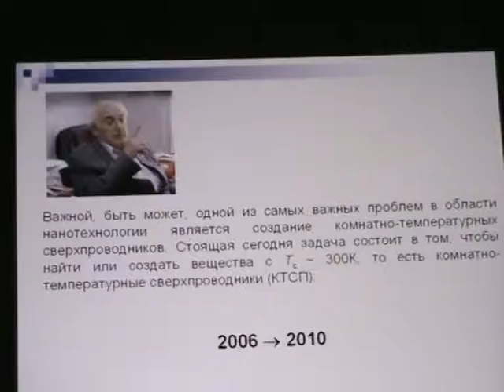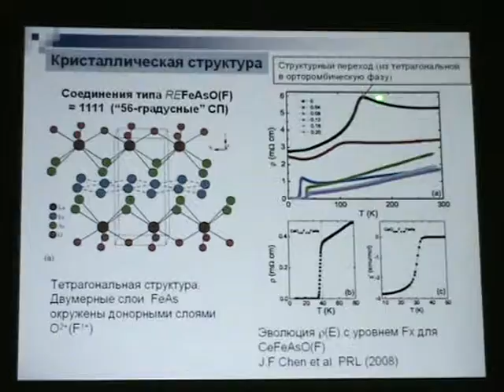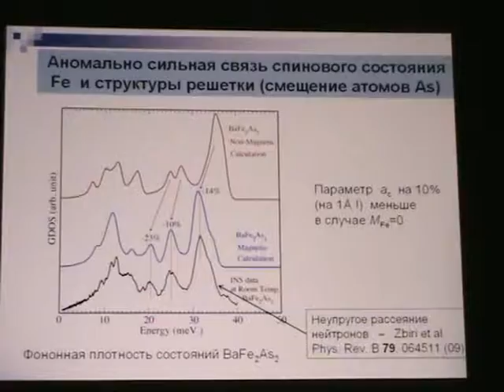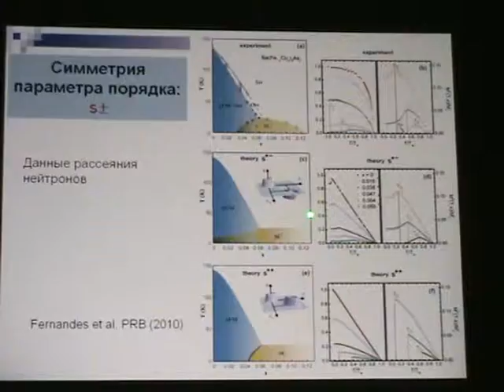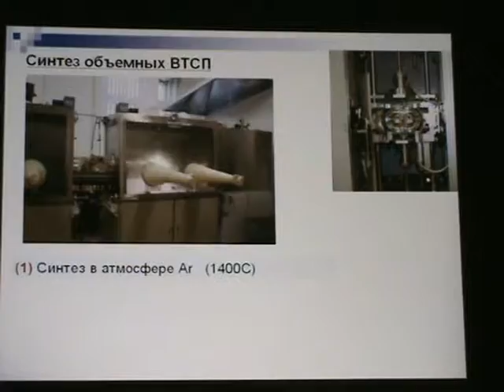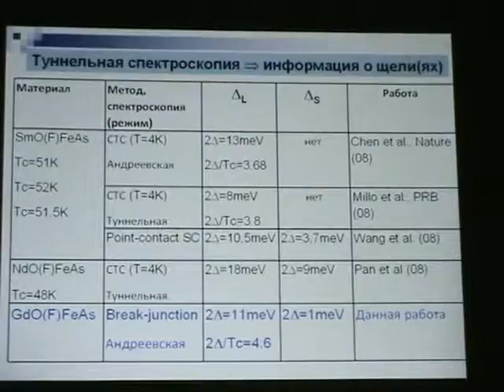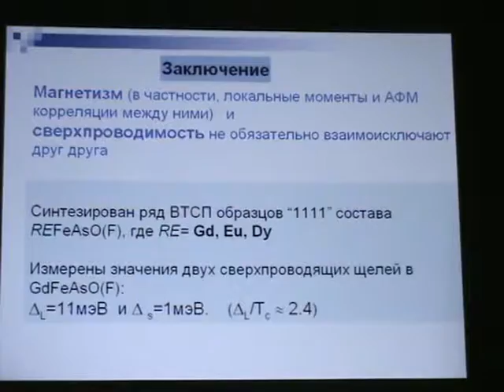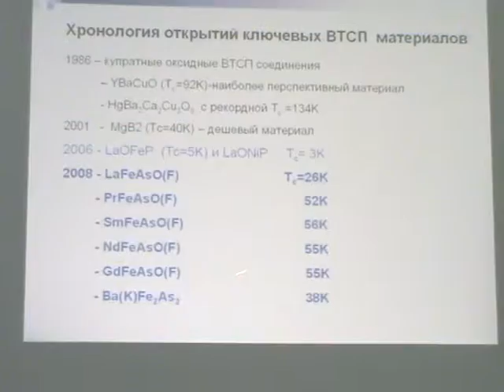Пудалов В.М.. В.Л. Гинзбург и развитие в ФИАНе экспериментальных работ по ВТСП.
Пудалов В.М. (Физический институт им. П.Н. Лебедева РАН, Москва, Московский физико-технический инстит, Москва). В.Л. Гинзбург и развитие в ФИАНе экспериментальных работ по высокотемпературной сверхпроводимости: «железные сверхпроводники».
Памяти В.Л. Гинзбурга
Научная сессия Отделения физических наук
Российской академии наук, 27 октября 2010 г.
УФН, июнь 2011, том 181 № 6